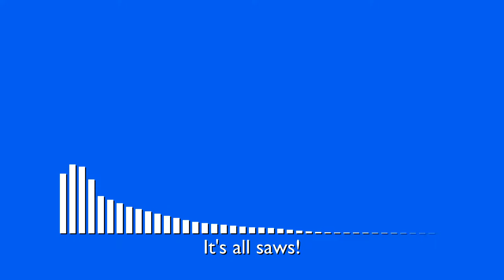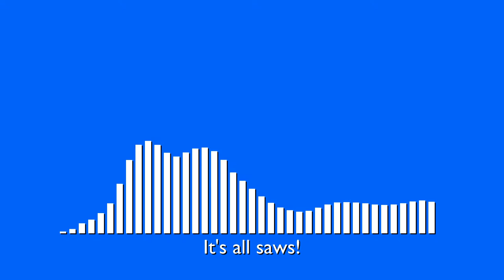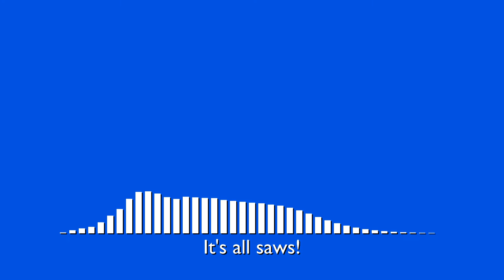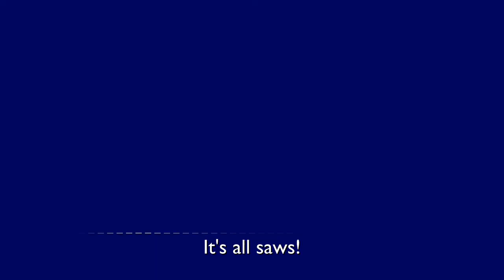It's all saws!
So I found a tutorial for synthwave, and made a little loop by following it. Except I wanted a song, so I extended it. A little too much maybe, I usually aim for five minutes or so, not eight.

Title's accurate by the way, only one non-percussion instrument isn't based off of saw waves.